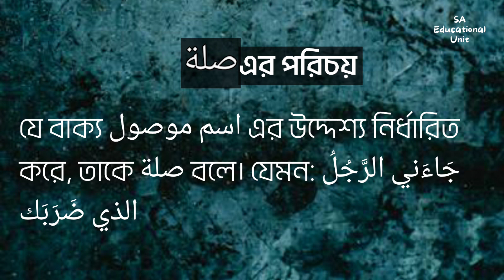তারকীবের ক্লাস পর্ব ২ | تركيب | আবু বকর রাকিব।